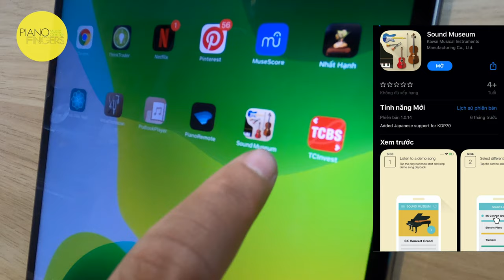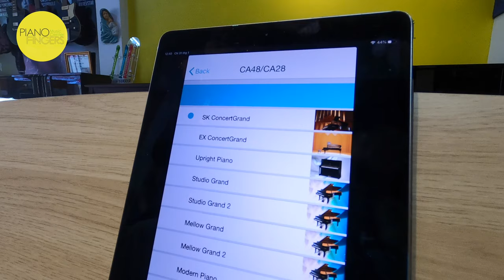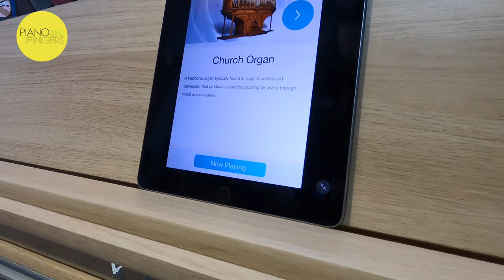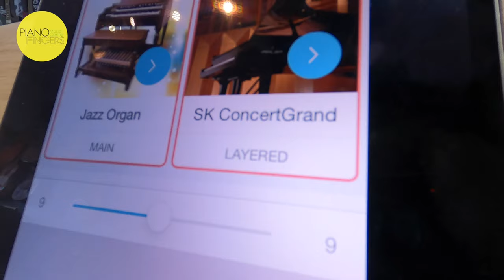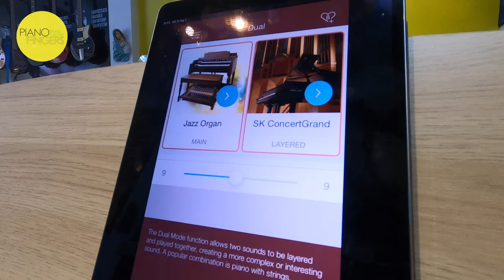Review đàn piano điện Kawai CA48 ✅ Piano điện cũ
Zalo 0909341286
Piano điện Kawai CA48
  Add to wishlist
Compare
Model Kawai CA48 thuộc phân khúc piano điện cao cấp nhất thương hiệu Kawai với công nghệ phím gỗ độ nhạy tuyệt vời cùng chất âm grand piano.

✅ Hành động bàn phím bằng gỗ Grand Feel nhỏ gọn hàng đầu

✅ Bề mặt phím Touch Grand Feel

✅ Âm thanh hình ảnh hài hòa lũy tiến với lấy mẫu 88 phím Shigeru Kawai SK-EX & Kawai EX

✅ Công nghệ không dây tích hợp Bluetooth® MIDI

✅ Tích hợp etudes cổ điển và sách bài học Alfred

✅ Âm thanh tai nghe không gian để tăng cường độ sâu và tính chân thực